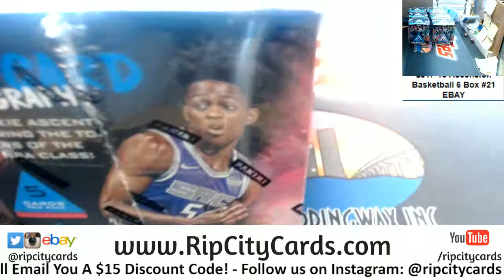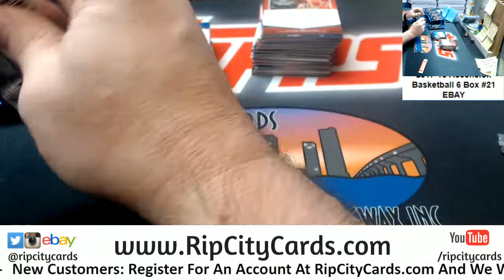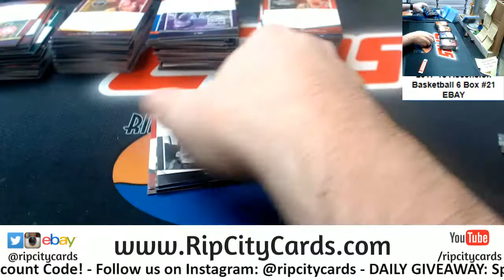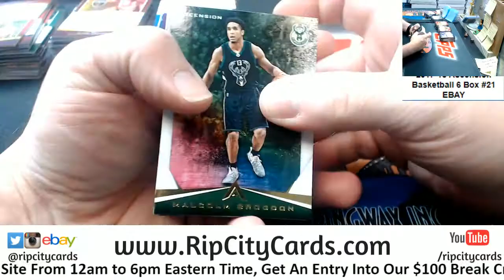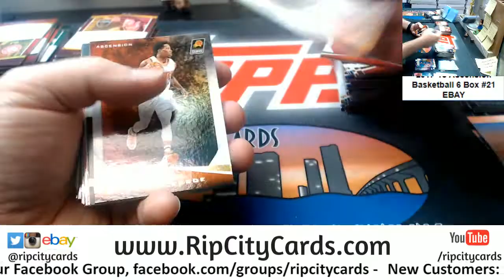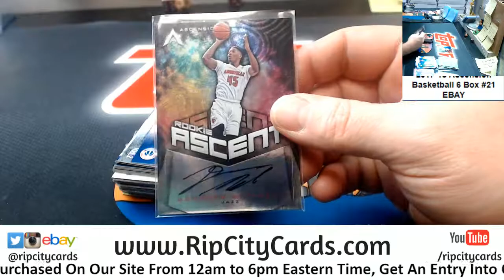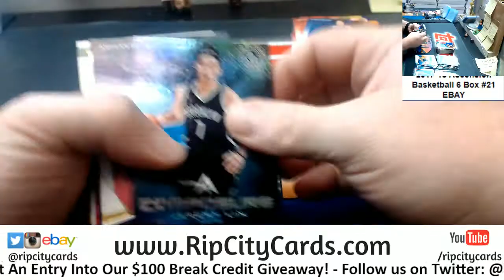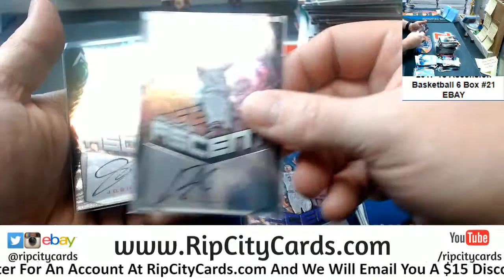2017 18 Ascension Basketball 6 Box #21 EBAY